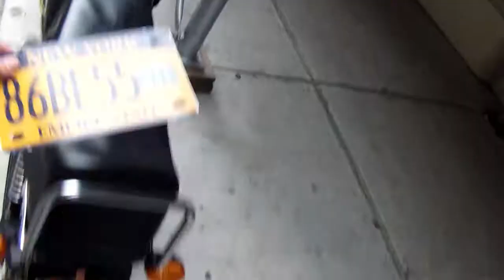Through My Eyes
Multimedia final project